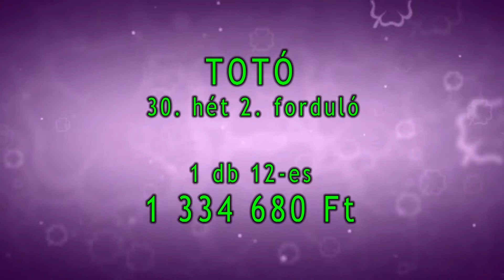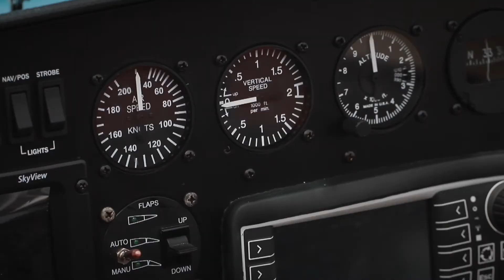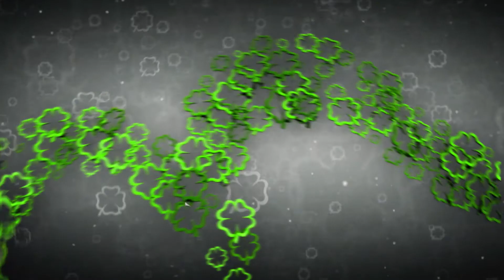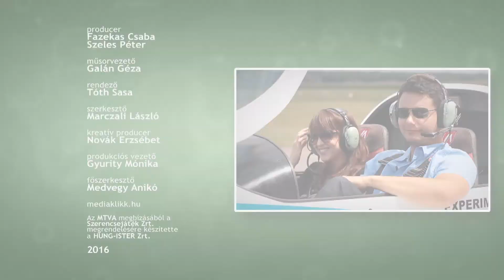Szerencse Híradó - 2016. augusztus 4.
Az e heti Szerencse Híradóban a gyönyörű kecskeméti Szabadság téren játszunk a sorsjegycsomagokért. Azért jöttünk ebbe az alföldi városkába, mert itt fejlesztik azt az egyedülálló elektromos műrepülőt, amely forradalmasíthatja a pilóták oktatását. Felidézzük még Kozma Orsi és Harsányi Levente szombati duettjét is, ahol Leventi rapelni kezdett. És persze beszámolunk az Ötöslottó,  a Hatoslottó, a Skandináv lottó, a Joker, a Luxor, a Totó, és az Eurojackpot eredményeiről is. Sok szerencsét!